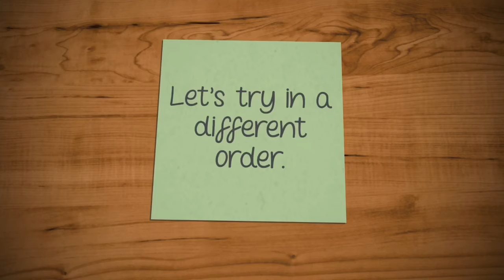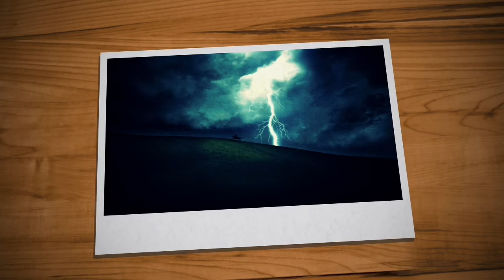Spelling Test Words the WEATHER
The weather.